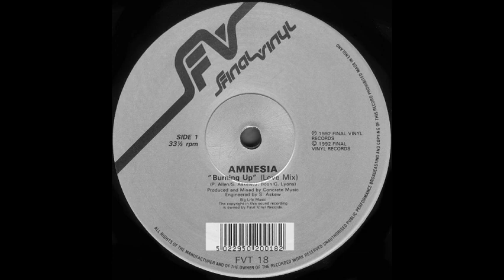Amnesia Burning Up Love Mix